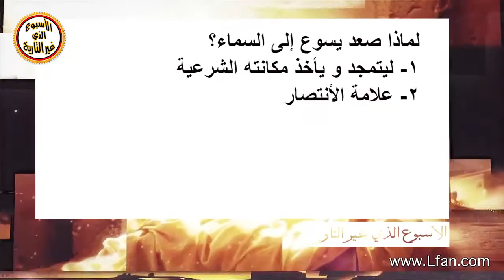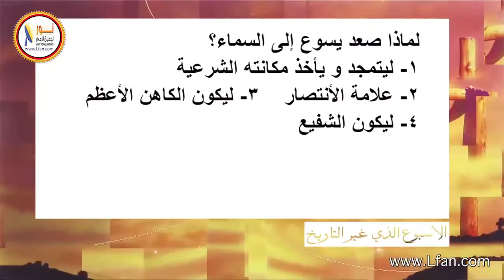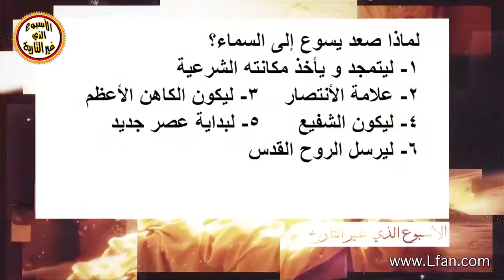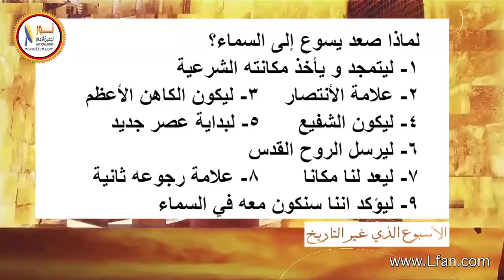ح7 -20 لماذا صعد المسيح إلى السماء؟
انت تشاهد الآن مقطع من "الإرسالية العظمى بعد صعود المسيح" الحلقة السابعة والأخيرة من سلسلة "الأسبوع الذي غير التاريخ" لمشاهدة الحلقة كاملة تفضل بالدخول إلى هذا الرابط: